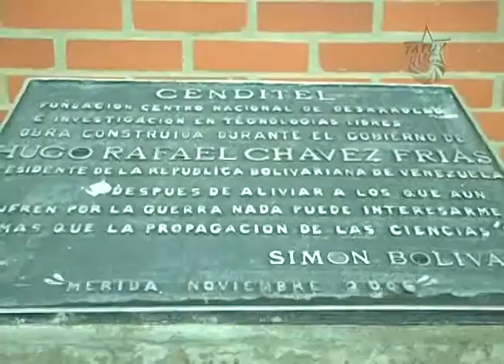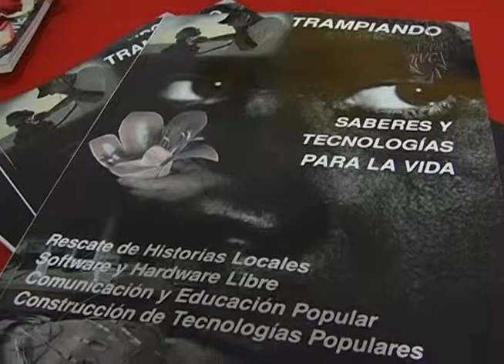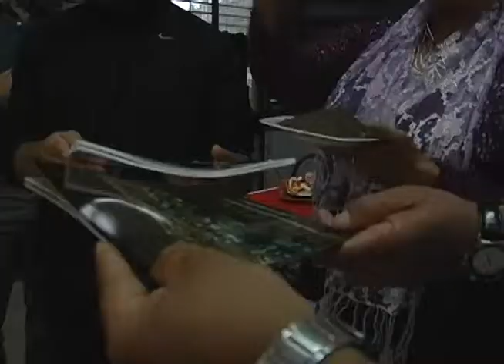Aquí Tatuy Informa: 6to Aniversario de Cenditel en Mérida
El Centro Nacional de Investigación y Tecnología Libres (Cenditel), institución trinchera de desarrollo del tecnologías libres en Venezuela celebra 6 años de existencia.  Por ello, han organizado una serie de actividades para la colectividad merideña, entre ellas el bautizo de varias publicaciones muy importantes en esta área. así como la liberación de los softwares (Caribay, Yohama y Tibisay), algunas conferencias y actividades deportivas, entre otros. Las actividades fueron programadas para los días del 8 al 14 de Noviembre de 2012.